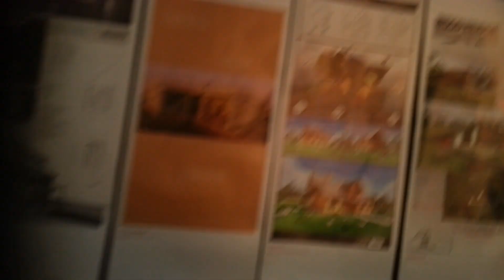Кафе Buflyr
Было бы весело